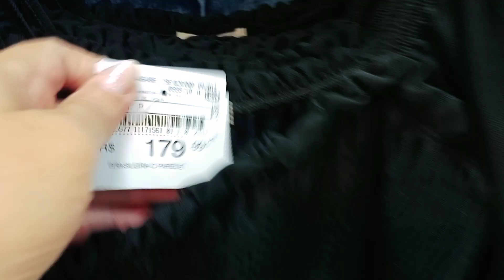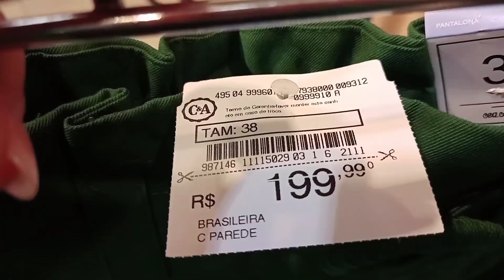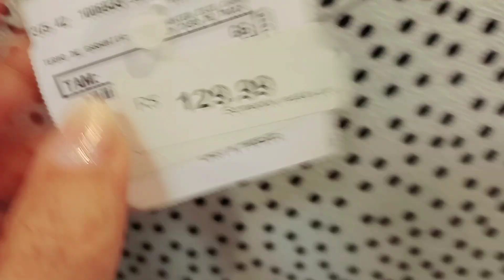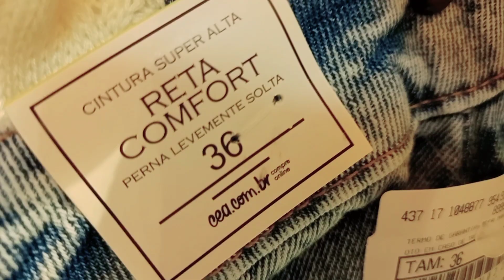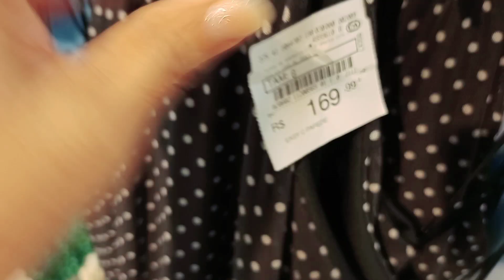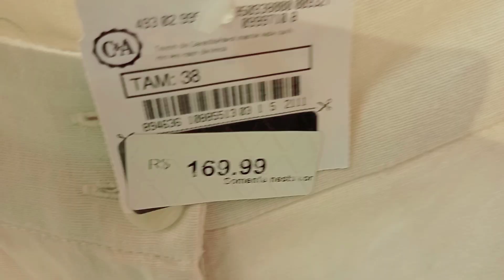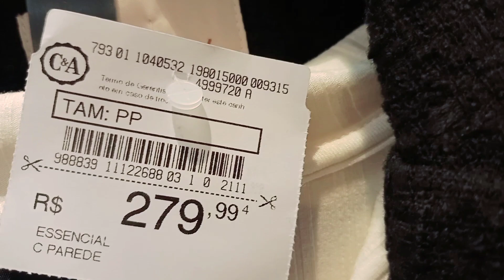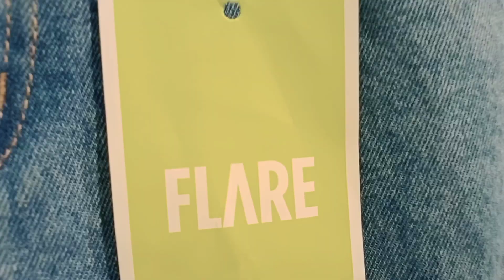TOUR NA C & A COM VÁRIAS PEÇAS REMARCADAS /VESTIDOS ,BLAZER E MUITO MAIS...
TOUR NA C & A COM VÁRIAS PEÇAS REMARCADAS/VESTIDOS,BLAZER E MUITO MAIS PARA VOCÊS, ESPERO QUE VOCÊS GOSTEM.

ESTA LOJA FICA NO SHOPPING GRANDE RIO EM SÃO JOÃO DE MERITI AQUI NO RIO DE JANEIRO.

DEIXE 👍

SE INSCREVAM 🔔